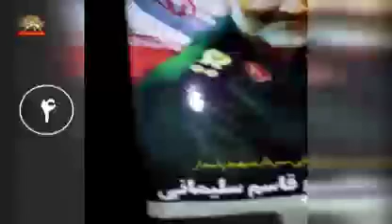بابل به آتش کشیدن تصویر جلاد قاسم سلیمانی کانون_شورشی ۵۵۵#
من یه
شعار می‌نویسم✊✊